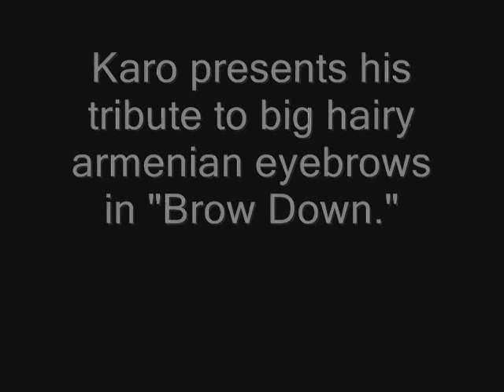Brow Down Karo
Karo gives a shout out to Glendale.
A reminder that this song is in jest... just like Jeff Foxworthy picks on rednecks, the Waynes on blacks, Chris Rock on everyone, etc, etc... If you are caught up in race you are an ass because there is only rich and poor... if you want a line in the sand, there it is. All cultures are funny... and I love Karo... but I love satire, fun, and jest even more.